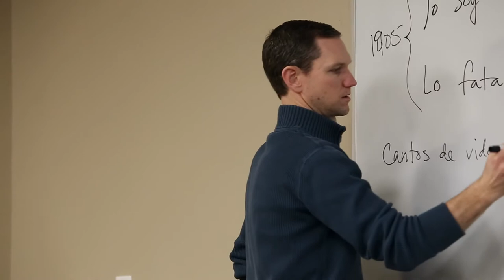Dr. Ryan Spangler, A different sort of Profe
Dr. Ryan Spangler is an innovative Spanish Literature and Poetry professor at Creighton University. He is constantly finding ways to make his classes more fun, interactive and educational for his students.

Film and Editing: Joshua Nichols
Writing: Anthony Robinson